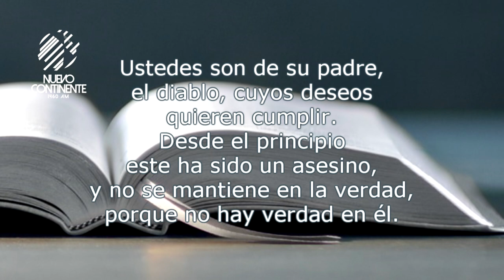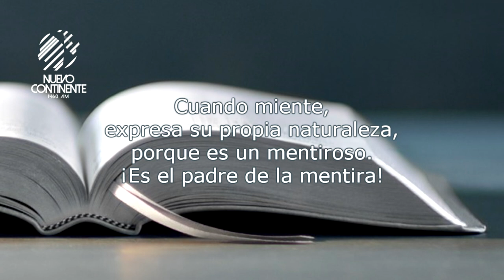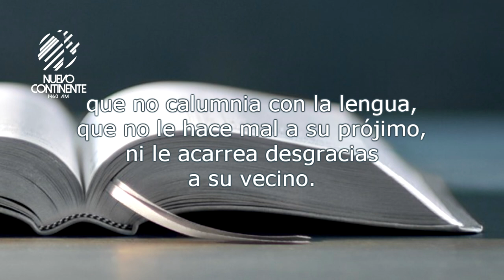La Calumnia - Reflexión | Emisora Nuevo Continente